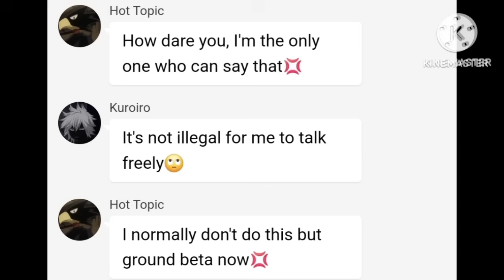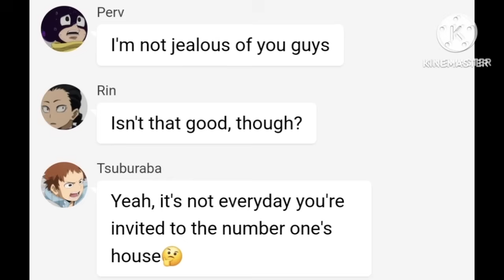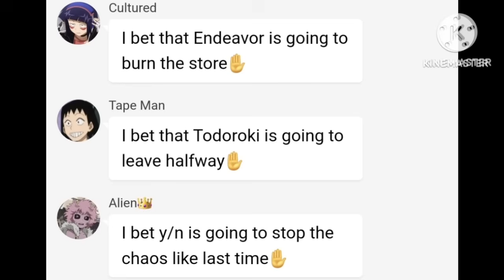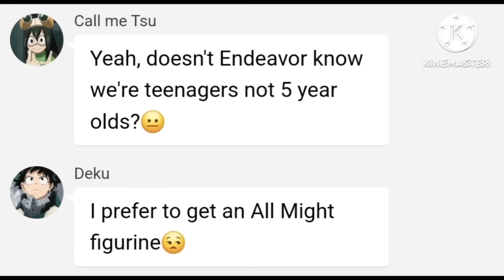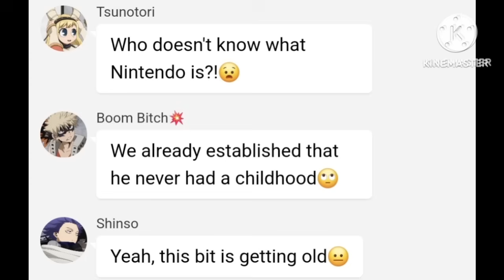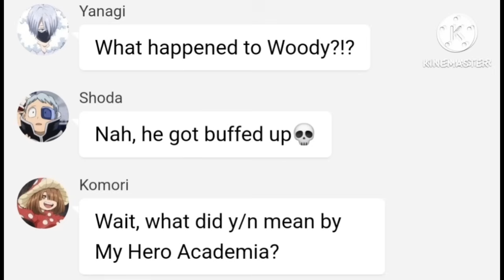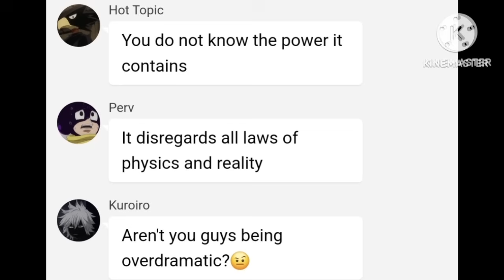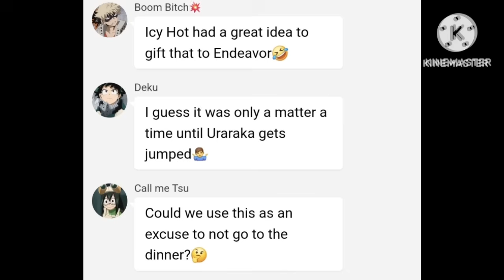When EVERYTHING is Off Brand 5 ||MHA x y/n|| Steven He Skit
Uraraka's job closed down again. What a surprise🫤 Anyways, Endeavor invited your dad to go shopping. Somehow, they became acquainted with each other. But Endeavor also invited  the DekuSquad to dinner again.

[Chatie] OP y/n ||MHA x y/n||

I also post "y/n as Deku's sibling" every Friday if you enjoyed the series:
[Chatie] If you were Deku's sibling (a female y/n)